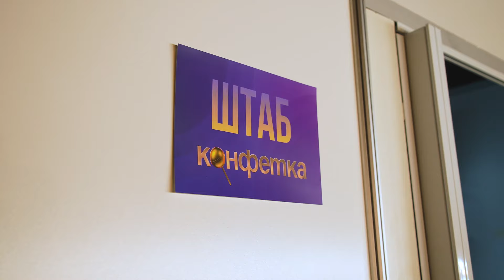ШОУ "КОНФЕТКА" - ЗА КАДРОМ! - 2 СЕЗОН - 2 ВЫПУСК